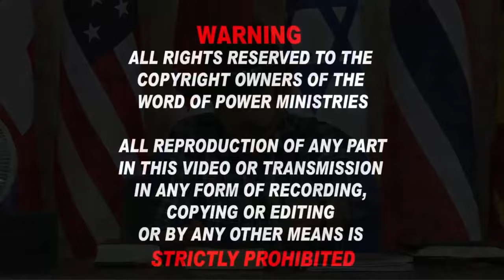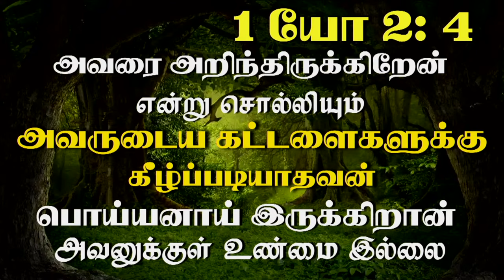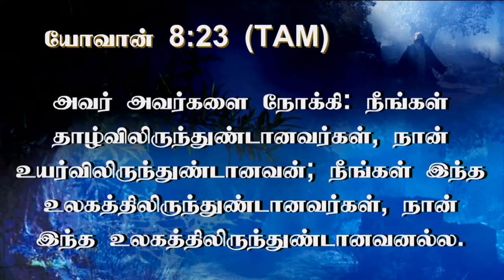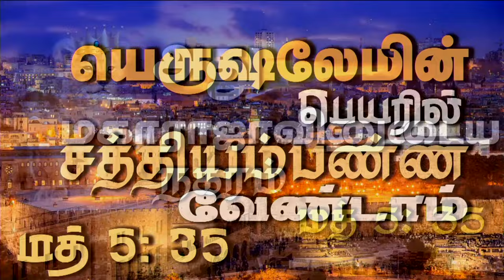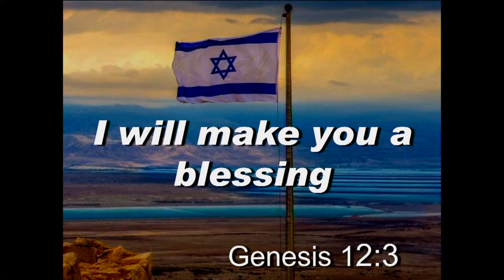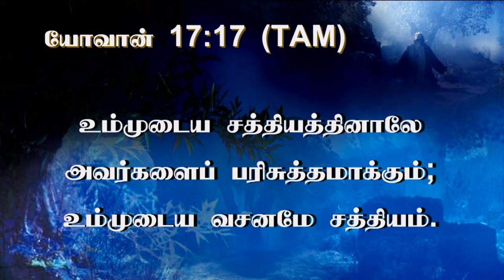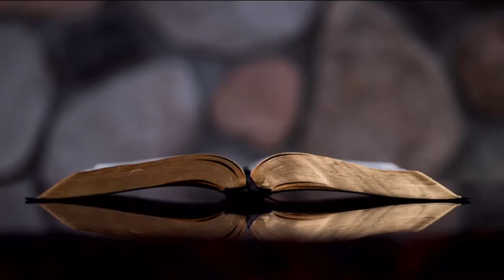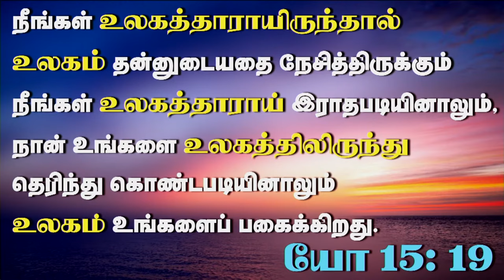12th Aug 2024 - Monday வெளியே அழைக்கப்பட்டவர்கள் உலகத்தாரல்ல.